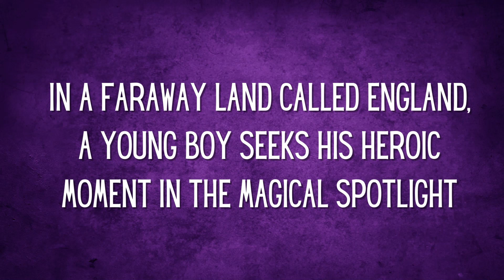TRAILER: Puffs or Seven Increasingly Eventful Years at a Certain School of Magic and Magic!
Get your tickets today for “Puffs or Seven Increasingly Eventful Years at a Certain School of Magic and Magic"